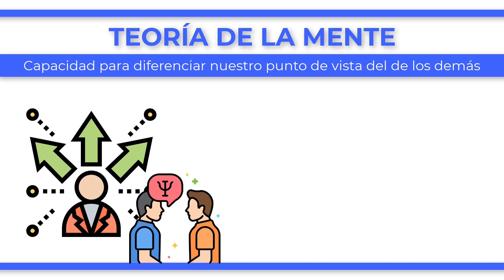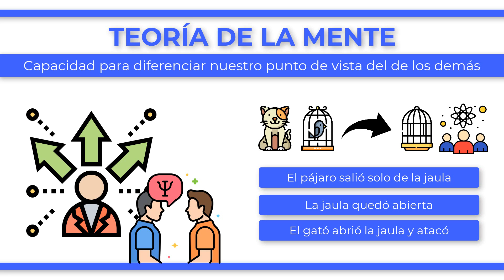¿Qué es la TEORÍA DE LA MENTE?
Dentro de la psicología se conoce como teoría de la mente a la capacidad de tener consciencia de las diferencias que existen entre el punto de vista de uno mismo frente al de los demás. Dicho de otro modo, la teoría de la mente explica la facultad que hace posible que tengamos en cuenta los estados mentales de otros sujetos, sin suponer que estas ideas o pensamientos son como los de nosotros mismos. Una persona que ha desarrollado esta teoría puede atribuir una serie de ideas, deseos y creencias al resto de agentes con los que interactúa. Un ejemplo de la teoría de la mente lo vemos en un hogar con un pájaro enjaulado y un gato como mascotas. Un día, ese pájaro desaparece y tres personas debaten sobre qué pudo suceder: uno piensa que el pájaro se liberó por sus propios medios de la jaula, otro defiende que la jaula se quedó abierta y el tercero defiende la idea de que el gato atacó al pájaro abriendo la jaula. Por tanto, aunque cada uno defiende su propia idea, es capaz de comprender el razonamiento que ha llevado a los demás a su razonamiento y así entiende la posibilidad de que sus opciones sean acertadas, aunque tenga cierta inclinación por la suya propia.